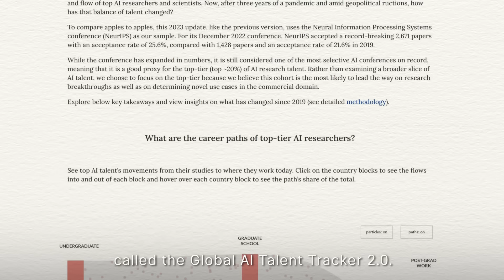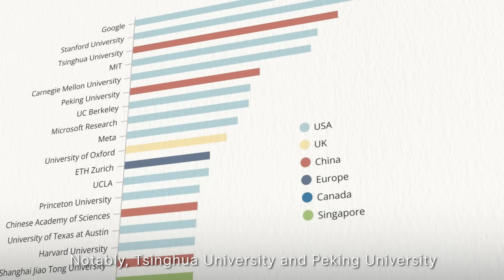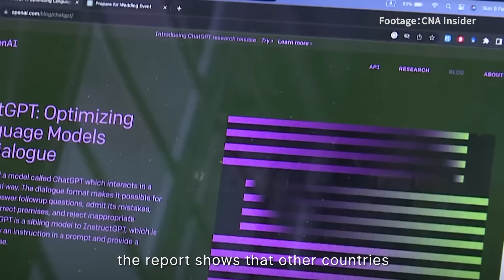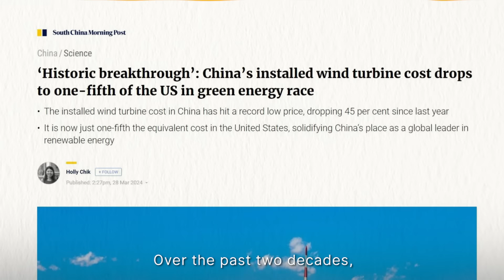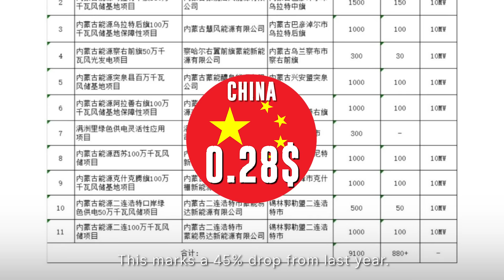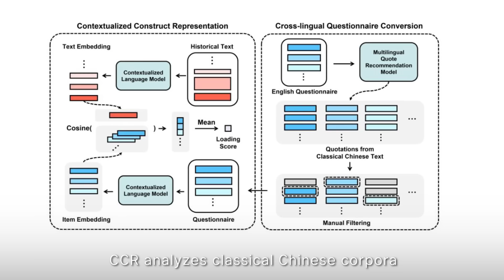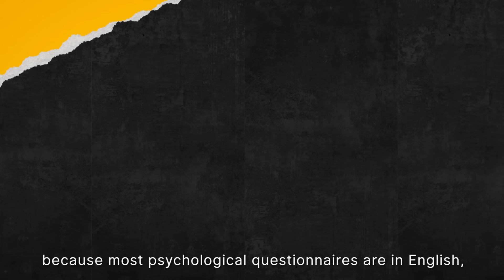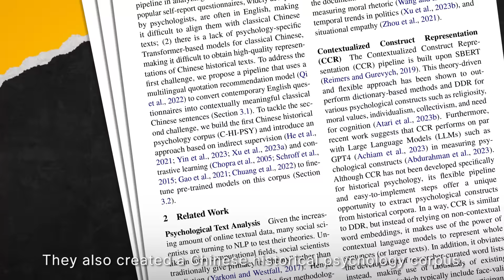AI Talent Wars: Who's Winning the Race? | AI人才大战打响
Recent week's Sci&Tech trends in China：
1. China produces nearly half of the world’s Top AI researchers
2. Wind of change: China’s installed wind turbine cost drops to one-fifth of the US
3. When Confucius takes a psychological test